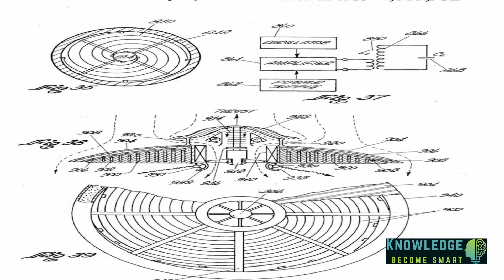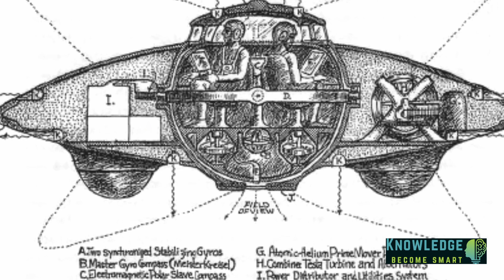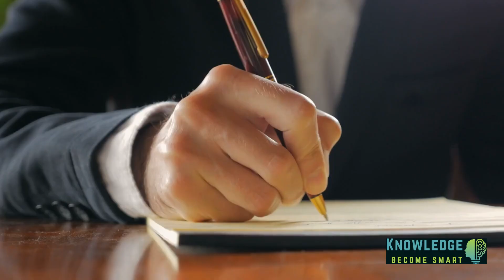Ether - The forbidden gravity control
Dive into the enigmatic world of ether technology and gravity control as we explore the captivating stories of inventors Thomas Townsend Brown, John Searl, and Nikola Tesla. Discover their groundbreaking experiments and theories that challenged the scientific consensus and reignited the controversy surrounding the elusive ether. Learn about the Biefeld-Brown effect, the Searl Effect Generator, and Tesla's Dynamic Theory of Gravity.